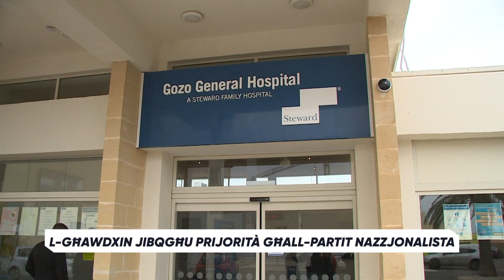“L-Għawdxin jibqgħu prijorità għall-Partit Nazzjonalista” – Bernard Grech